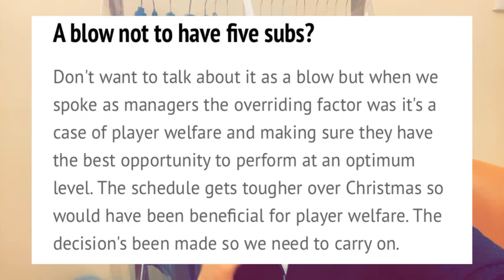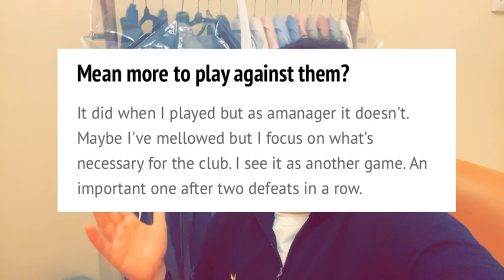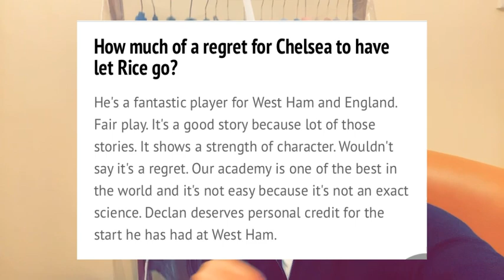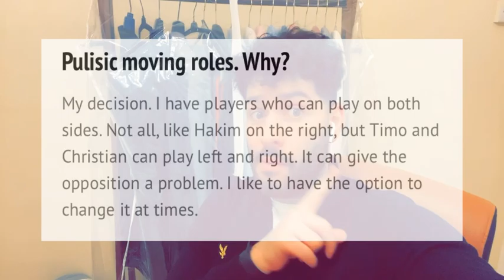Frank Lampard protects Timo Werner and Kai Havertz |Ziyech and Hudson-Odoi are FIT | MUSONDA IS BACK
Frank Lampard’s Press Conference is amazing especially regarding West Ham United.
The topics we cover:
- Hudson-Odoi and Hakim Ziyech are fit !
- Pulisic is set to start
- Timo Werner and Kai Havertz are being protected by frank Lampard
- Charley Musonda is BACK !!